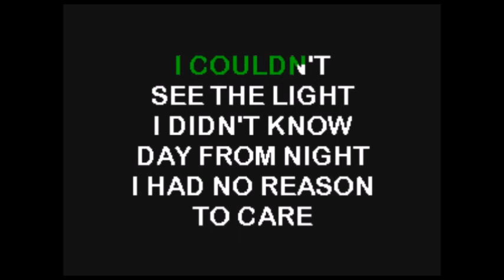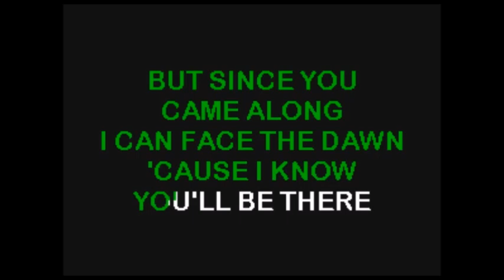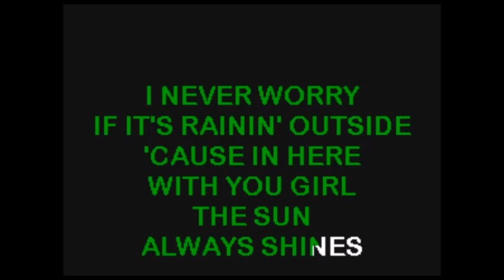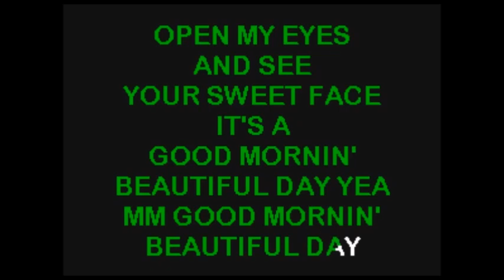Holy, Steve Good Morning Beautiful KaraokeTubeBox